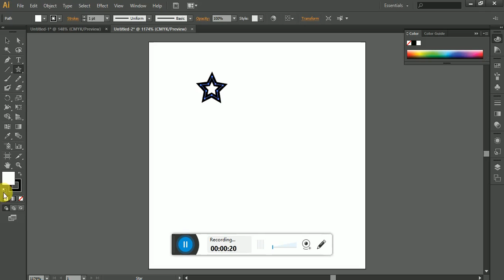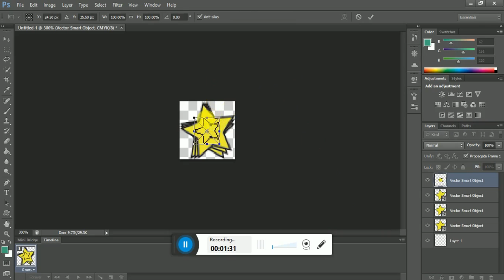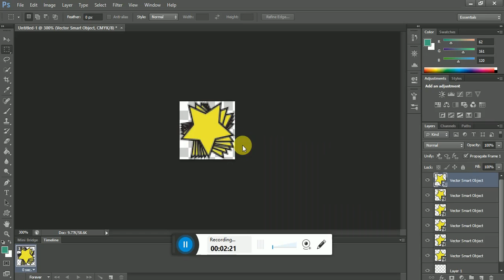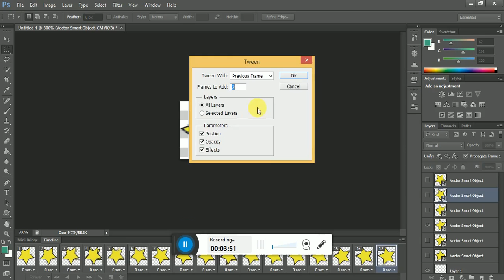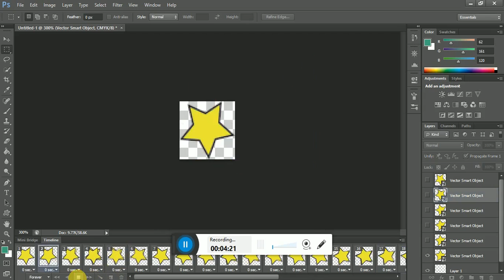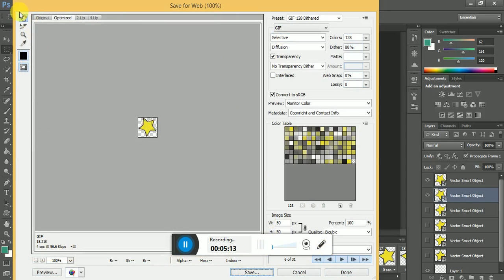Star Rotation gif for Beginners(Digital Art)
Here is my tutorial video for how to create a simple Star rotation gif.
And it does not take much time :)